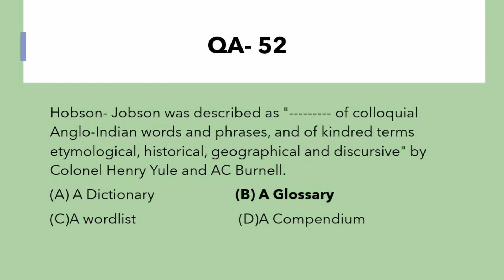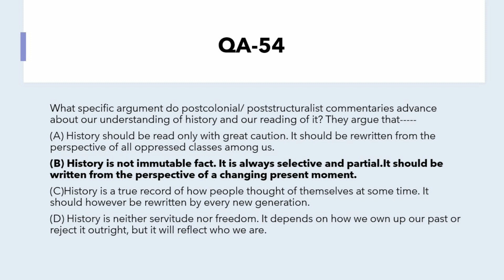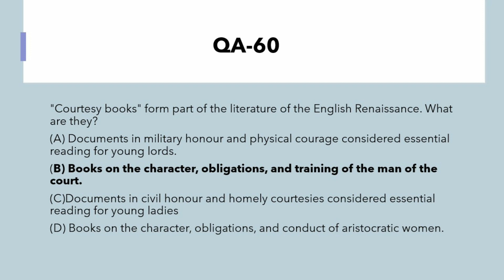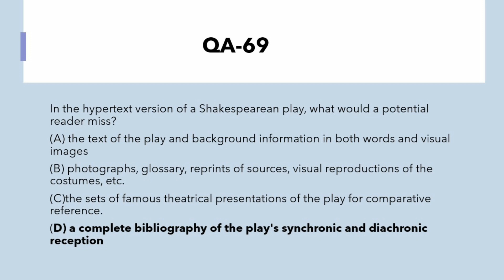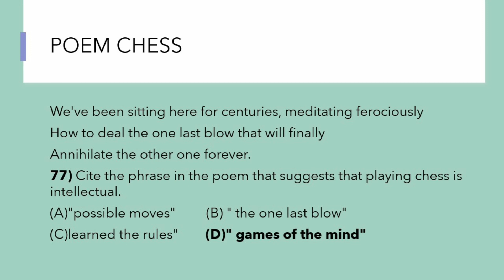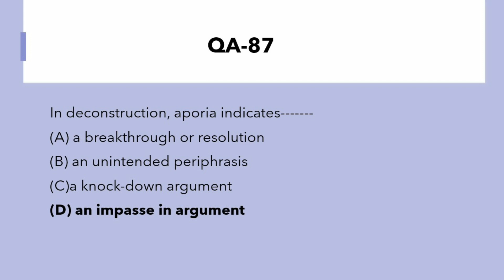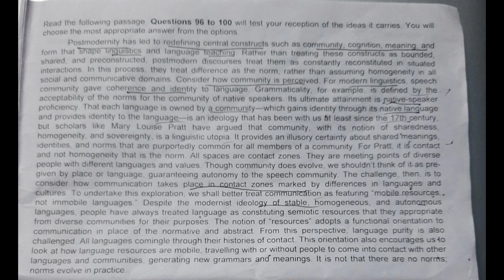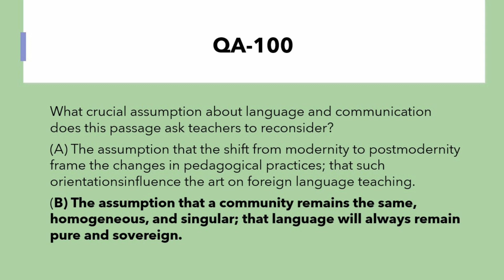CUCET Ph. D (English)Entrance Examination 2020 PART B - Answerkey|| Useful Video for English NTA NET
CUCET RP-QP-11 2020 PART - B Answer Key
Ph.D English Entrance Examination
Useful TIPS for NTA NET examination